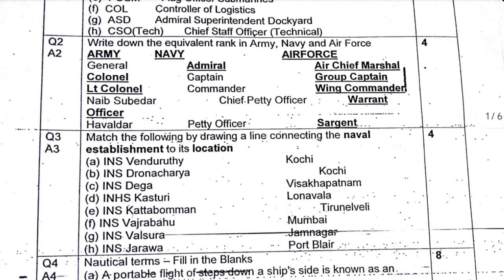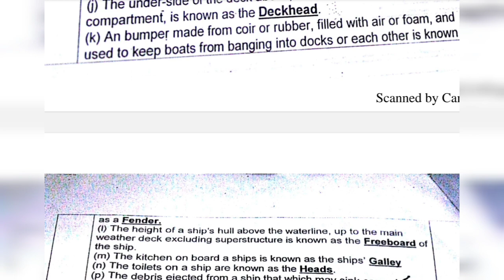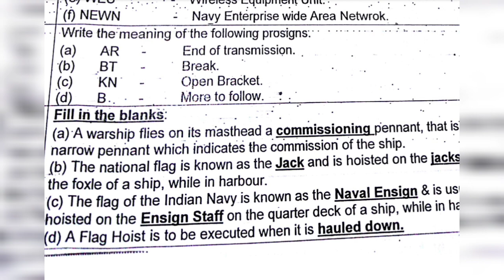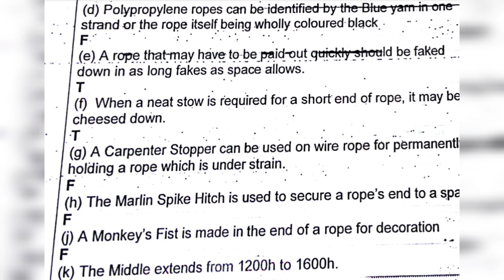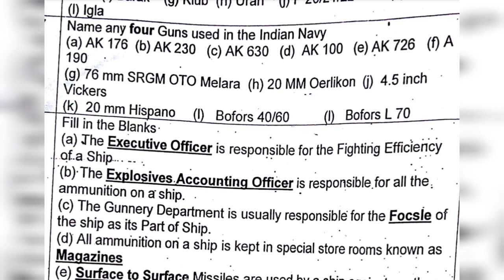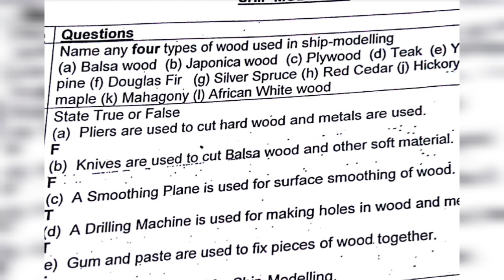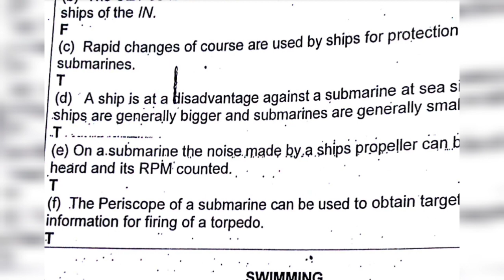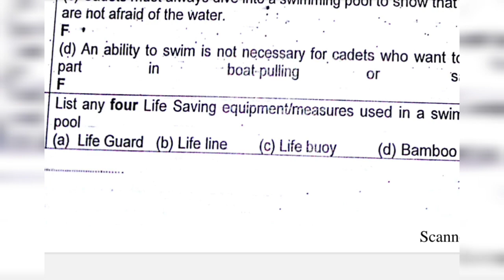03 Important Question Answers | NCC Naval Wing | A, B and C Certificate Exam 2023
NCC Naval wing Exam

Hello Friend's
In this Video we are going to Discuss some important Questions from NCC Naval wing Service Subject which will help you in your NCC A, B and C Certificate exam 2023 . These Questions are based on Previous year question paper of NCC certificate exam.

Jai Hind..!